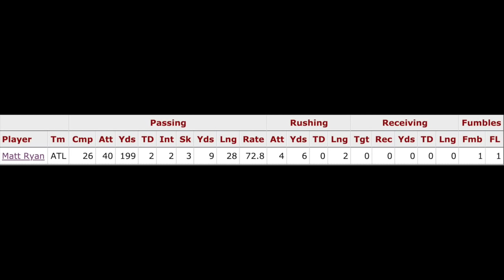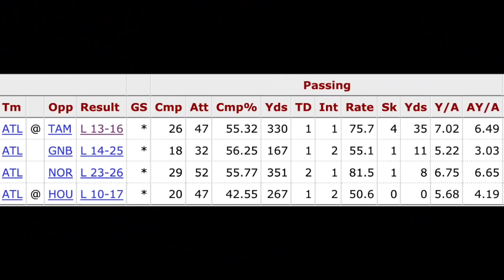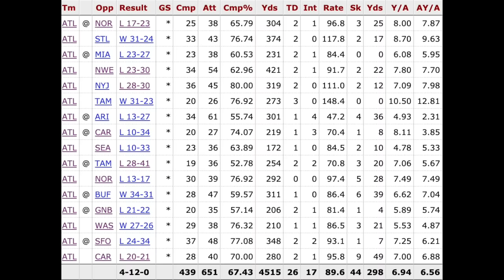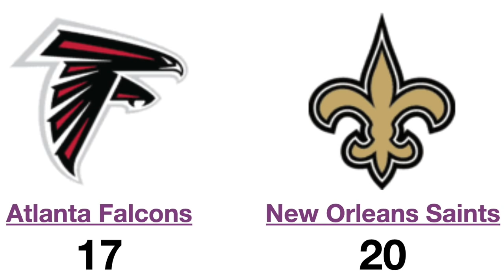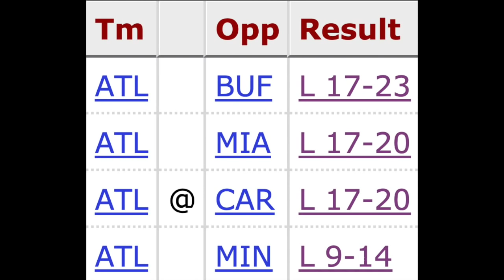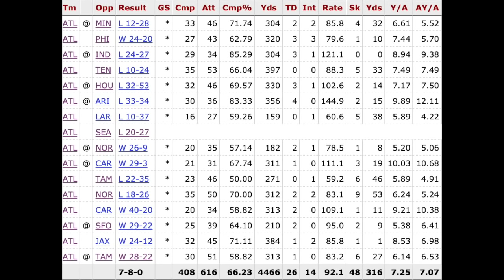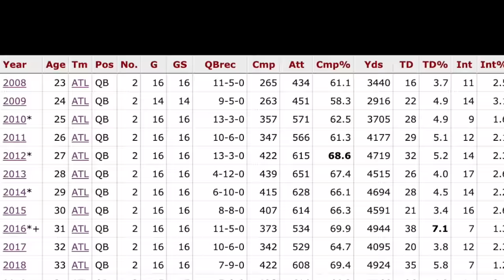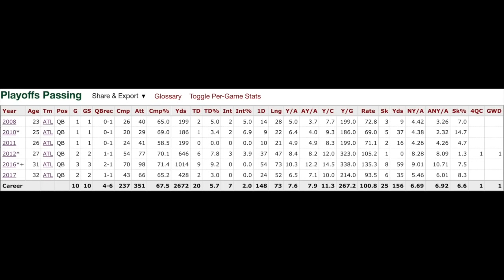MATT RYAN: HALL OF FAMER?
Matt Ryan & the Atlanta Falcons have become a meme over the last 5 years following their unfathomable Super Bowl collapse, but that doesn't mean Ryan hasn't been a damn good QB since entering the league. I went beyond the memes to determine whether or not Ryan is worthy of a spot in Canton. Don't laugh, you might be surprised at how his career holds up compared to some QB's already there. For a guy with a boring name and unspectacular arm talent, 'Matty Ice' sure does have an interesting career. Enjoy.